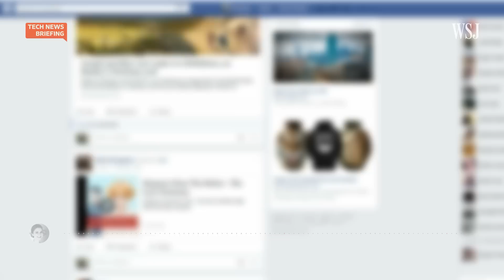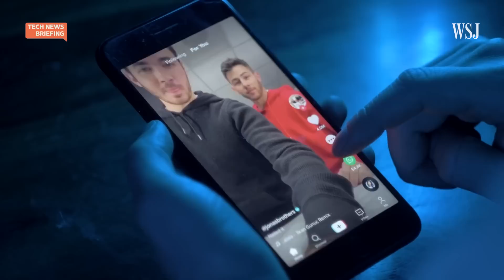Could AI Help Meta’s Instagram and Facebook Rebound? | WSJ Tech News Briefing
Meta, the parent company of Facebook and Instagram, had one of its toughest years in 2022. It's facing fierce competition and a hit to its advertising business. But artificial intelligence that processes the company’s data to better pinpoint user interest could be about to turn that around.

WSJ social-media reporter Salvador Rodriguez joins host Zoe Thomas to explain.

Photo: Peter Dasilva/Reuters